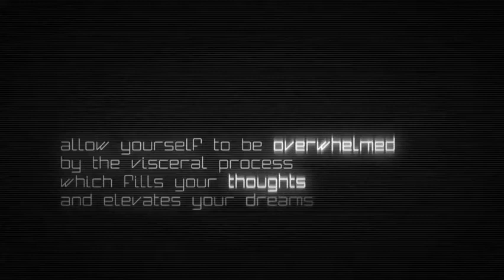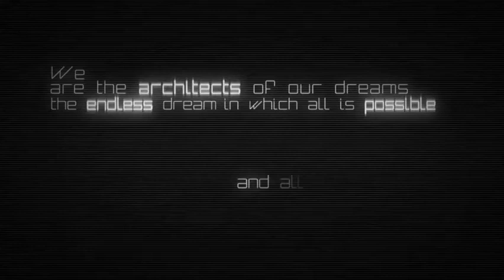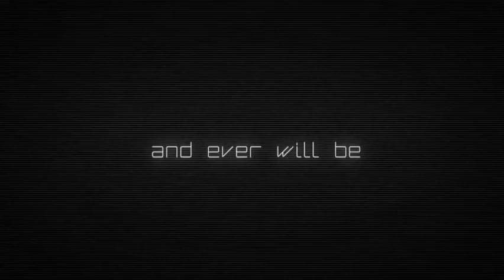Mainfesto - HyperExtended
The manifesto of creative future, multimedia video created by Luke Osborn. Typeface 'Hyper Extended' designed and created by Luke Osborn.
Music is a collection of experimental techno tracks.